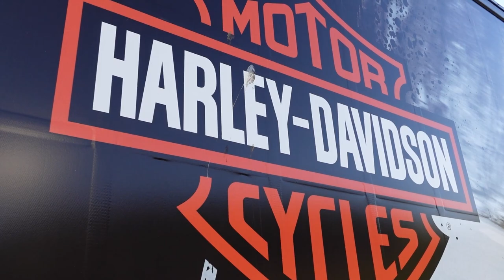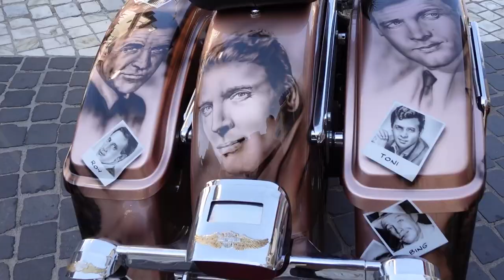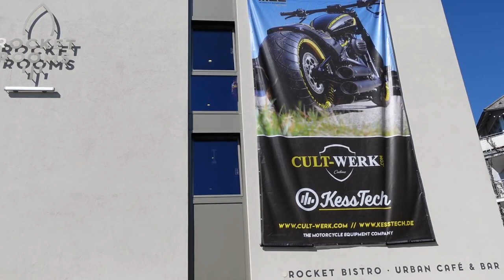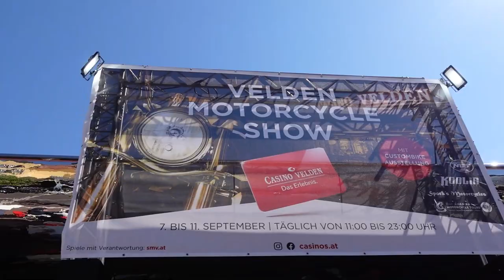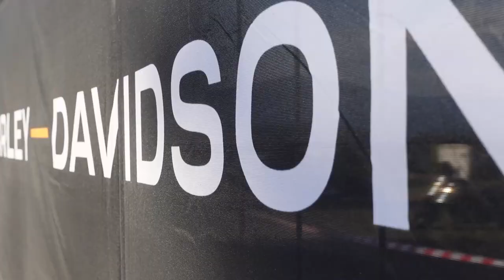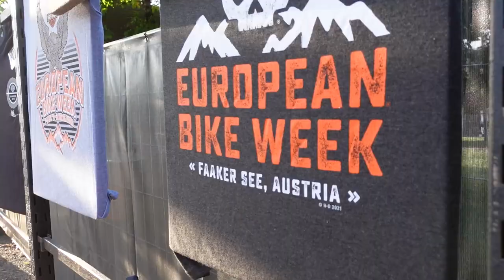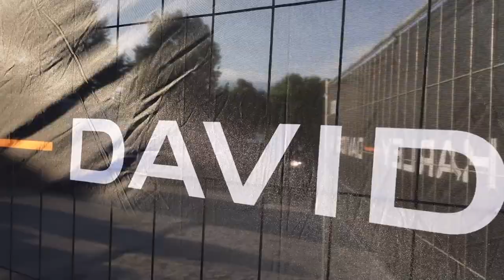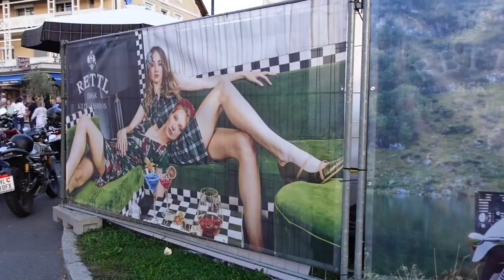Harley Davidson European Bike Week Full Tour 2021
European Bike Week 2021 in Velden & Faak in Austria. Lots of hot bikes, bikers and biker girls in this Full Bike Week Tour. Just original Harley Sounds.
Full Experience at Velden, Faak and Arneitz.